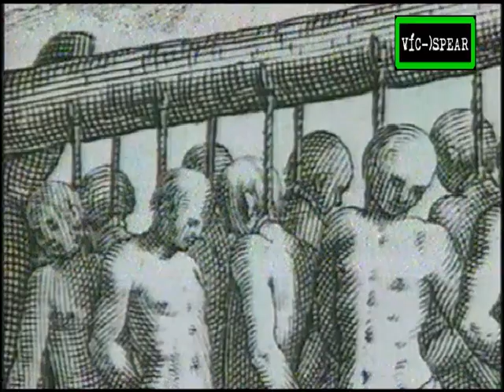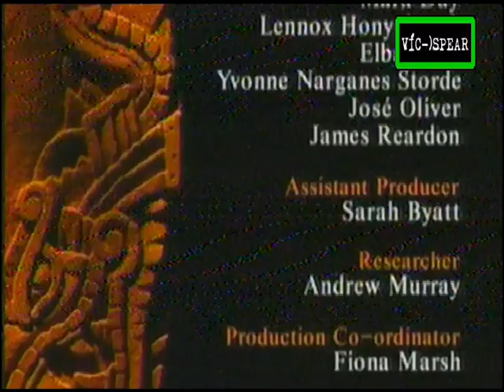Los Espiritus del Jaguar / Los cazadores del Caribe (1996) Español Latino *Ep.3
Narrador Fernan Astaiza

Los taínos llegaron de América del Sur a las islas del Caribe, donde evolucionaron hasta convertirse en una sociedad marina altamente pacífica. Pero a los 50 años de saludar a Colón, casi se habían ido, casi erradicados a través de la esclavitud y la tortura.

Spirits of the Jaguar es un documental de la naturaleza de la BBC que se emitió en BBC Two en 1996. Narrado por Alan Ereira y creado por Paul Reddish, la serie documenta las civilizaciones indígenas de América Latina y el Caribe y la relación con los animales que las rodean. Formaba parte del bloque Continentes de la Unidad de Historia Natural de la BBC.

Titulo original:
 Hunters of the Caribbean Sea